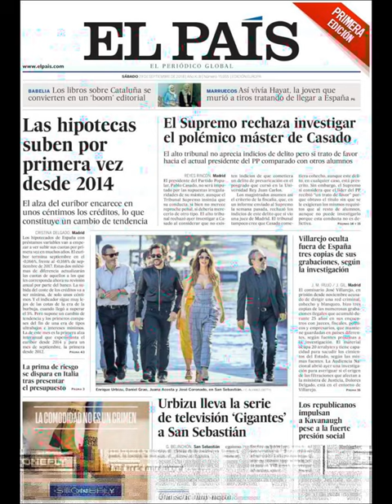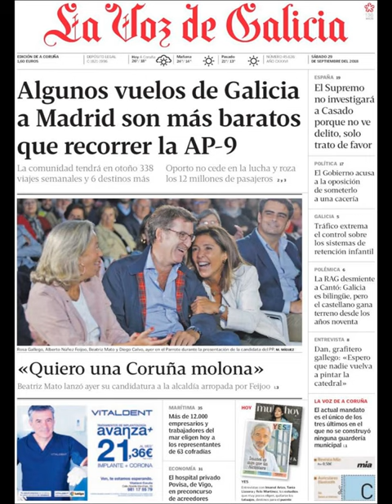Noticias Sábado 29 Septiembre 2018 Titulares Portadas Diarios Periódicos España Spain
Principales Titulares de Noticias en Portadas Diarios Periódicos Españoles del Sábado 29 de Septiembre de 2018 ¿Que le Parecio este día?